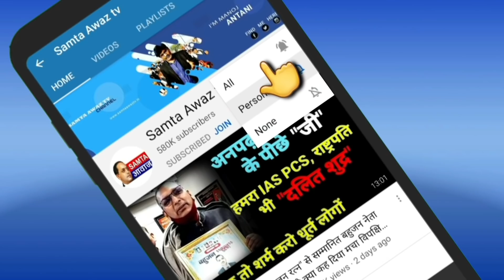चमारों को ढेड़ ओर कमीन कहने वालों को मनजीत मेहरा का मुंहतोड़ जवाब देखिये